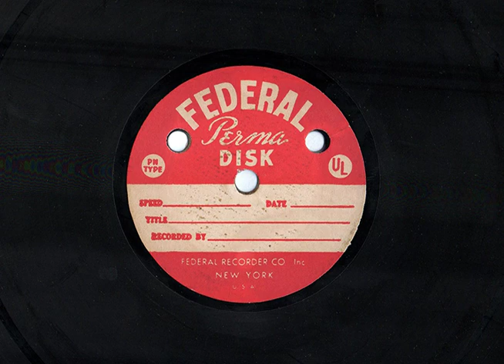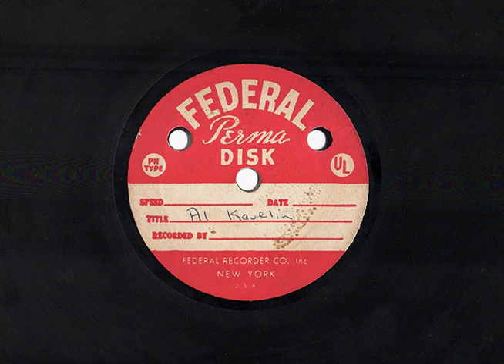Acetate recordings: Radio station WPTN Minneapolis, Minnesota from Hotel Nicollet Ballroom, 1940's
Segments of Radio recorded from a WPTN Minneapolis, Minnesota broadcast from the Nicollet Hotel Minnesota Terrace, circa 1940's(?) First segment is last minute of an interview which almost sounds like the voice of Marjorie Mazia (female voice sounds very similar to that heard from the Woody Guthrie "Live Wire" recording, but maybe not) Other segment recordings feature 'Crooner' singer, female jazz singer and Al Kavelin Orchestra